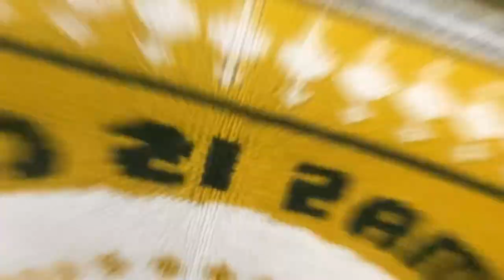Saharanpur Shopping Vlog |MANVA VLOGS| Vlog-15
We went to market for shopping we saw so many shops in nheru market . In nheru market we saw so many beautiful dresses also some gowns, saree , lehngas, croptop and skirt. I told my husband i want some unique pattern purse then we went so many shops but at last i found  my purse according to my needs i am so happy at that moment there is no place for happiness. We went in matiya mahal (bedi garments) shop we purchased beautiful computer design handmade Zara sweaters we bought same pattern sweaters for twinning we both are very happy with our sweaters then my husband purchased  Calvin klein purse wow what a beautiful purse with sleak pattern with brown shade then we reached our sweet home.

Thanks for liking my video keep supporting your subscribtion  matters and comment matters a lot for us.